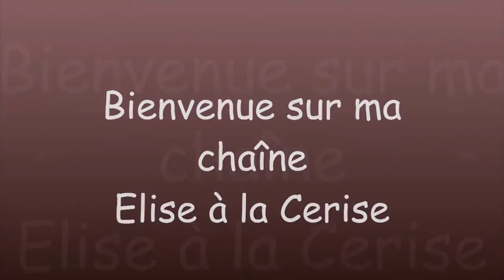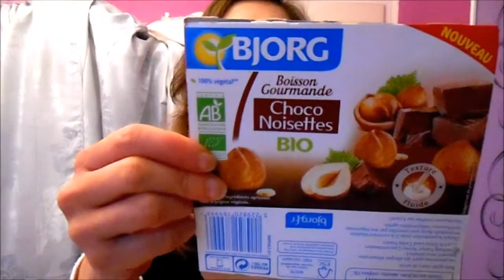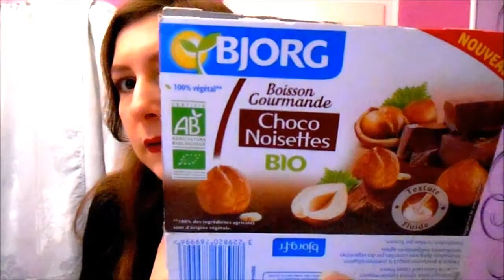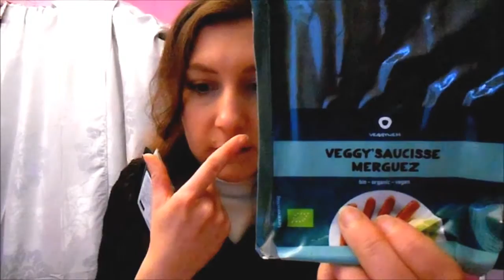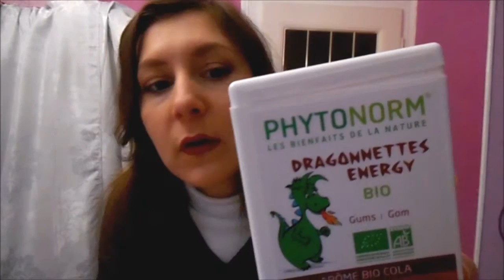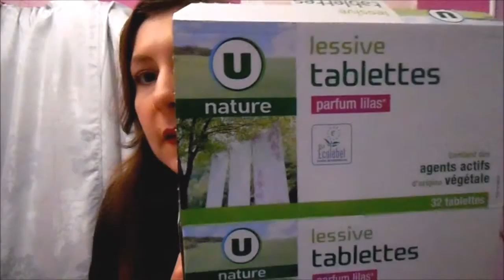Produits terminés décembre 2016 1ère partie: nourriture et maison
Voici la vidéo des produits que j'ai terminé pendant le mois de décembre, elle est scindée en 2 parties.
Dans cette vidéo je parle de tout ce qui est nourriture et entretien de la maison.
La deuxième partie sera publiée exceptionnellement vendredi